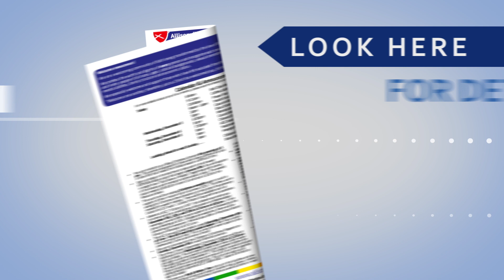Announcements for the week of December 1st, 2019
“Good morning Allisonville Christian Church, and welcome to all our visitors. Here are the announcements for the week of December 1st, 2019:”
Christmas Wreath Fundraiser
Support our 2020 Youth Mission Trip by purchasing a handmade Christmas Wreath! They will be available in the Narthex this morning. We appreciate your support!
Blue Christmas
We will gather for our annual Blue Christmas service this evening at 5pm to find comfort in naming the difficulties of grief and sadness when all around us others are filled with glad tidings.
Cookie Walk
Cookie Walk is coming up this Saturday, December 7th and we need many bakers and volunteers! Sign up in the Narthex this morning! Cookies will need to be dropped off on Friday December 6th, or no later than 8:30am on Saturday morning.
Prime Timer’s Christmas Luncheon
Our traditional luncheon at the beautiful and very festive Hollyhock Hill Restaurant is on Wednesday, December 11th at 11:30am. This morning, Nita Orth, our new coordinator, has a table set up in the Narthex between services to take reservations. Reservations are required and in this case, must be made for a specific lunch and paid in advance. Contact Nita by phone if you have questions or concerns.
Christmas Families
Once again, we are shopping for eight families from Clearwater Elementary School. This is such a wonderful way to share with others who are in need. The families will pick up their gifts and shop for groceries at Cross and Crown Lutheran Church this year on Saturday, December 14th. Please contact Sherilee Mclain by phone or email to signup to shop for one of these families or to ask questions.
Hat & Mitten Tree
It is time again to start filling up the Hat & Mitten Tree with scarves, hat, and gloves or mittens. Last year’s response was overwhelming with both hand made and store purchased items. We hope to repeat the same amazing response that we had last year for our Christmas families, IHN families, and others in need.
“Let Us Pray” An Advent Prayer Practice
This year during Advent, instead of a doing book study as we often do, we will be offering time for prayer together. Our theme for Advent is “New Life, New Beginnings” which fits beautifully with the idea of a new beginning with prayer. We will use the first three weeks of Advent to practice and each time we meet will be a one-hour stand-alone session, so if you can’t commit to all of them you’ll still find a blessing in the ones you can attend. There are two in-person options each week and a virtual experience each week through Facebook Live. See the most recent Buzz or newsletter for the dates and times.
“Advent is always a busy time here at Allisonville Christian Church, so we couldn’t include everything we’re doing in this video, like the next Book Club meeting, and signups for the Flower Calendar and Horizon House. Keep an eye on the “Calendar and Announcements” section of your bulletin for all the details and events we couldn’t cover, and if you missed something from this video you can watch it again on Allisonville’s Facebook page, or on our website at allisonville.org.”